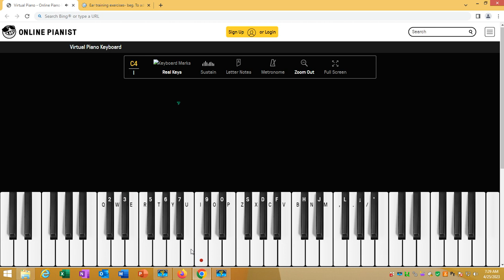Happy Birthday Simplified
SouthPark - North Queensland - Australia.
Instrument - online virtual piano